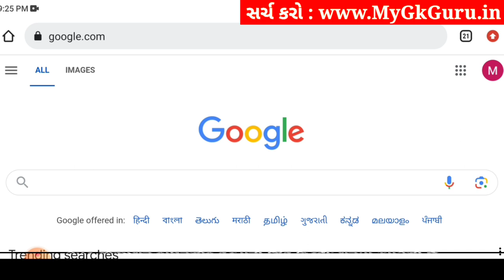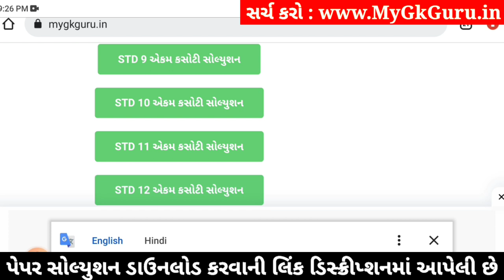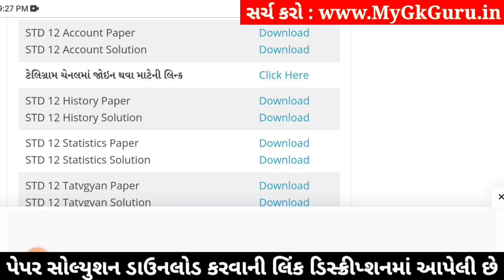std 12 account ekam kasoti 2024 january, std 12 account ekam kasoti paper 2024 january, ekam kasoti